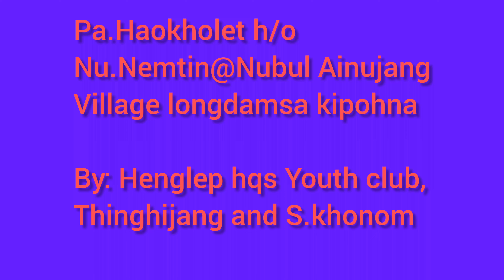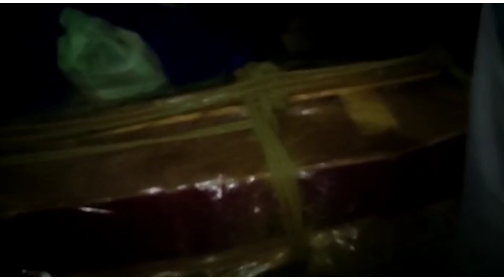HENGLEP HQs YOUTH CLUB!!!!THILONGPO!!!!GARI KIKAINA!!!HENGLEP ROAD!!!!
Henglep Hqs youth club
motto:UNITY
Pa.(L)Haokholet Ainujang village longdamsa gari a ahinpoh u gojuh jeh in alhaidohjou lou phat in club gollhang Henglep,Thinghijang leh S.khonom a kon in jannoi leh gonoi tium lou in akikai in hinlah akikai doh joulou phat in kenglam in Henglep tokah akipo in ,henglep a kon in saktiman khat in naajaang a kon ahin lakit in ahi
insung mite lhamonna aneithei nading in taonan hejing ute🙏🙏🙏🙏